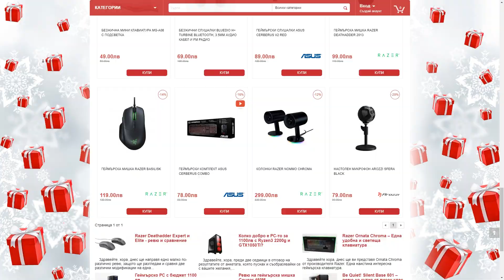ПОБЕДА С DEFAULT SKIN!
Ако се нуждаете от компютър или периферия можете да посетите , използвайте промо-код MCBG за 2% отстъпка на всички продукти в сайта! Така помагате на мен и за развитието на каналът ми!
Игри на ниски цени използвайте промо код MCBG за 5% отстъпка!
►Софтуер и периферия!
•Обработка: Adobe Premiere Pro CC
•Микрофон: Condenser Microphone BM-700
•Слушалки: Redragon Siren 2
•Мишка: Logitech G502 Proteus Spectrum
•Клавиатура: Redragon Vara
►Социална медия!
►PC Характеристики!
•CPU: AMD Ryzen 7 1700x @ 3.8GHz
•GPU: ASUS DUAL GTX 1060 6GB
•RAM: 16RAM, Kingston HyperX Fury (2666MHz)
•OS: Windows 10 Pro, 64bit